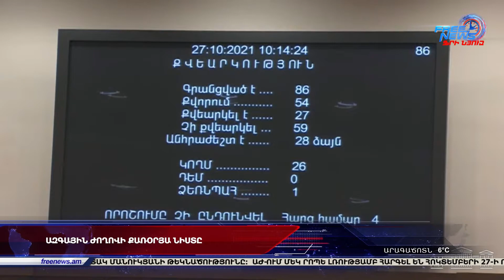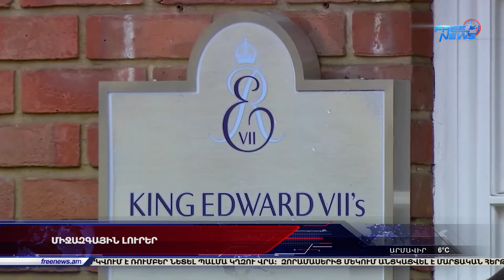Լրացավ հոկտեմբերի 27-ի ոճրագործության 22 տարին․ Ազատ լուրեր հիմնական թողարկում 27․10․2021